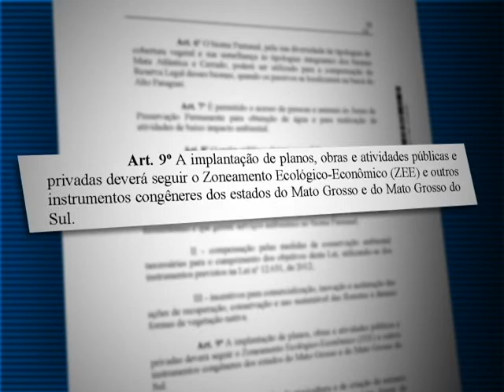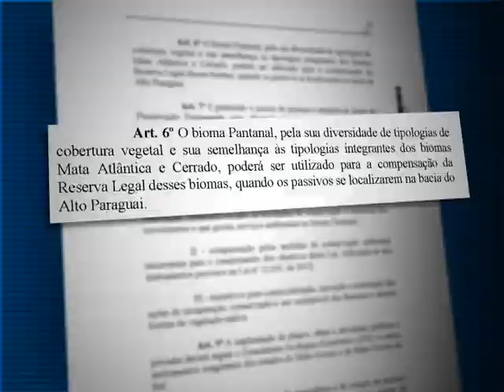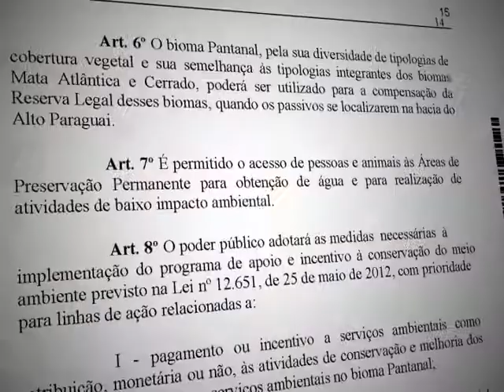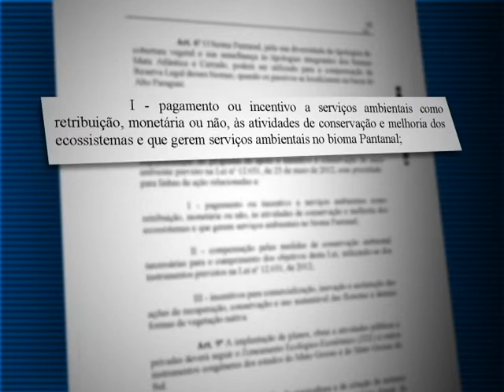Política de gestão e proteção do Pantanal é discutida na ALMT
A Comissão de Meio Ambiente do Senado Federal realizou no dia 23 de abril, na Assembleia Legislativa de Mato Grosso, a última das audiências públicas que estão discutindo, há 7 anos, o projeto de lei 750/2011, sobre a Política de Gestão e Proteção do Bioma Pantanal, envolvendo os estados de Mato Grosso e Mato Grosso do Sul.